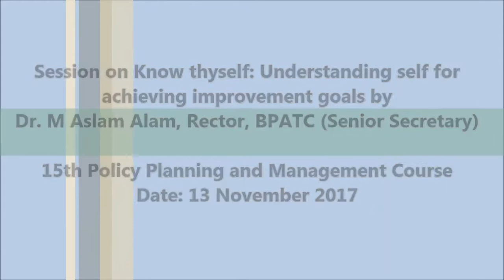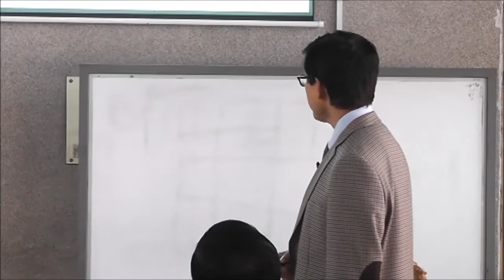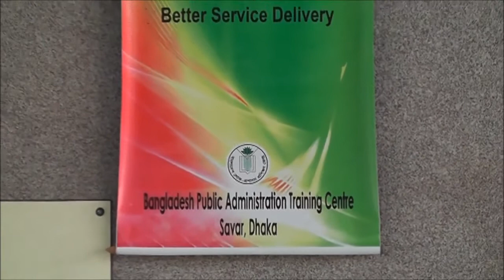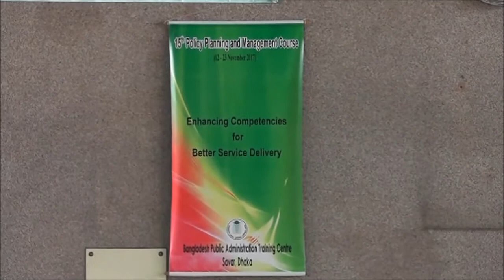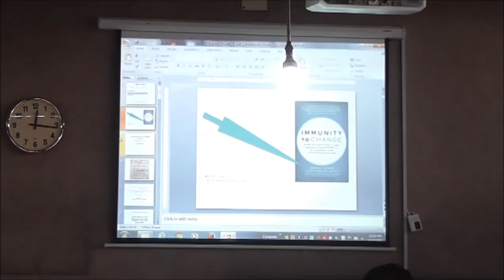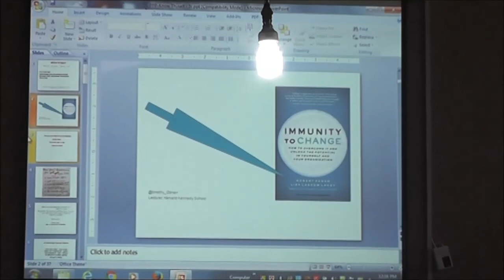Session on Know Thyself by Dr. M Aslam Alam, Rector (Senior Secretary), BPATC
Session on Know Thyself: Understanding self for achieving improvement goals  by Dr. M Aslam Alam, Rector (Senior Secretary), BPATC, Savar, Dhaka.
Participants: Additional Secretary to the Bangladesh Government
15th Policy Planning and Management Course (PPMC)